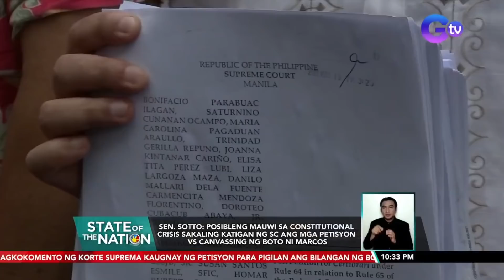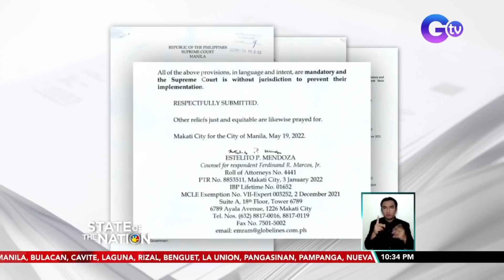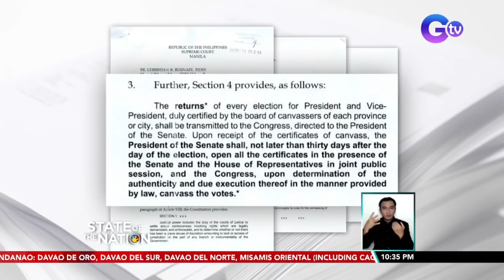Sen. Sotto: posibleng mauwi sa constitutional crisis sakaling katigan ng SC... | SONA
Sen. Sotto: posibleng mauwi sa constitutional crisis sakaling katigan ng SC ang mga petisyon vs canvassing ng boto ni Marcos

Pinagkokomento ng Korte Suprema ang Comelec, Senado, Kamara at kampo ni Presumptive President Bongbong Marcos kaugnay ng hiling na itigil ang pagbibilang ng boto ni Marcos.
Tingin ni Senate President Tito Sotto, posibleng magkaroon ng constitutional crisis kung pagbibigyan ang TRO.
Ang abogado naman ni Marcos, sinabing walang kapangyarihan ang Korte Suprema na pigilan ang bilangan.
Narito ang report.